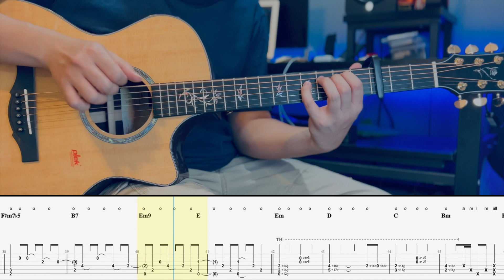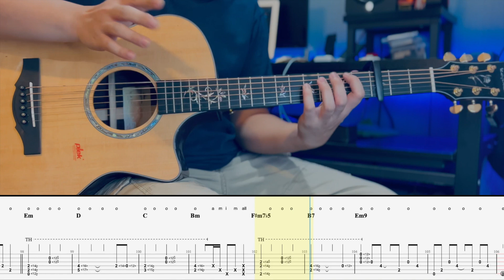(Tab) Zpecial - 深夜告別練習 (Fingerstyle)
Tuning: E Standard (Capo: 2)
Guitar: Kepma B1